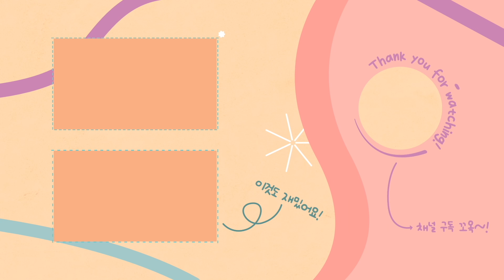3분컷 브라우니